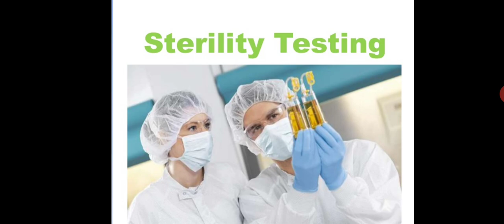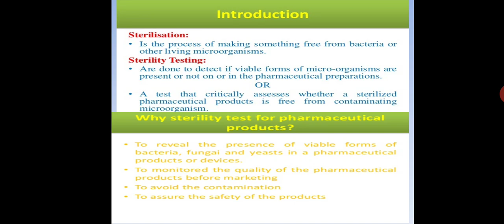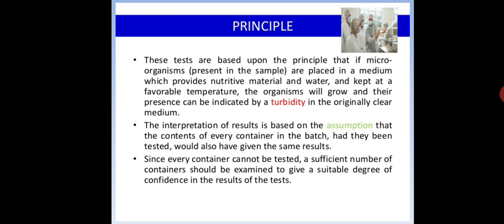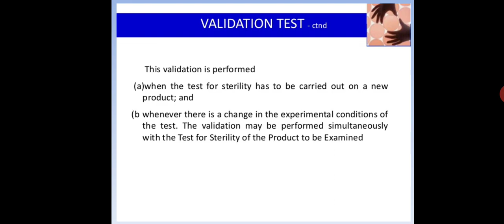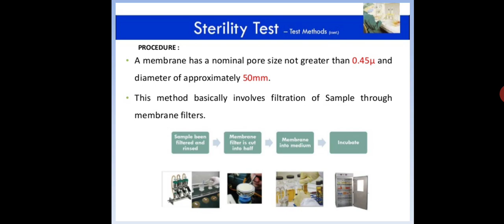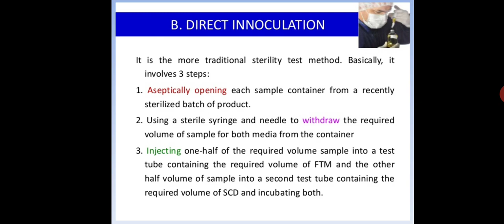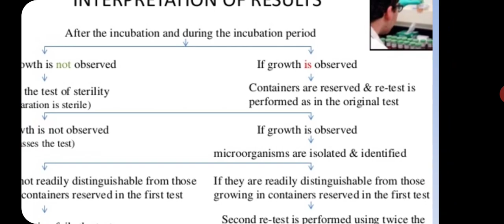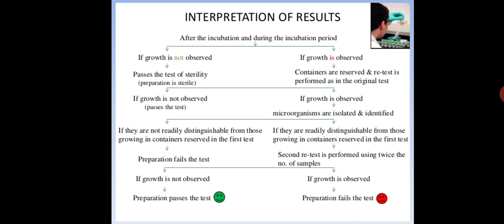Asst.Prof.V.S.Aher: Fermentation Technology (TYBSc Microbiology MB335) Lec:03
Points discussed:
Quality Assurance of fermented products:
Sterility testing